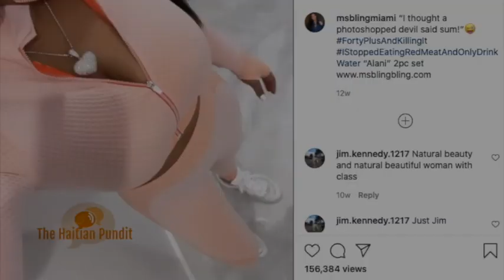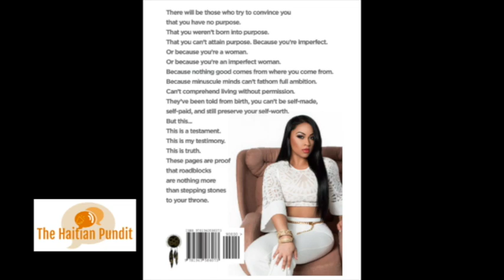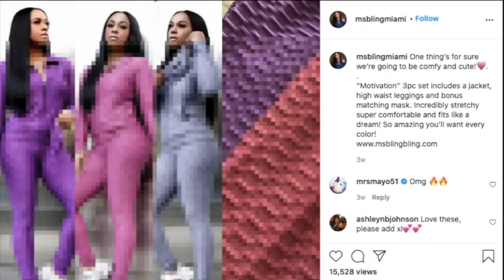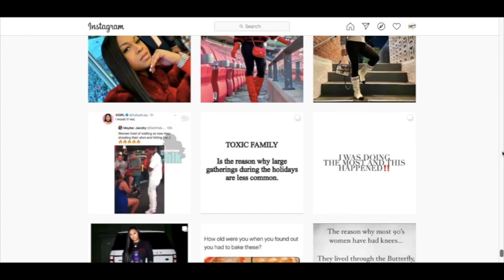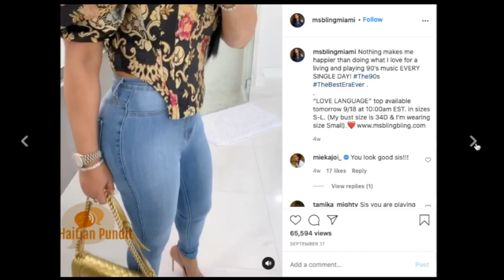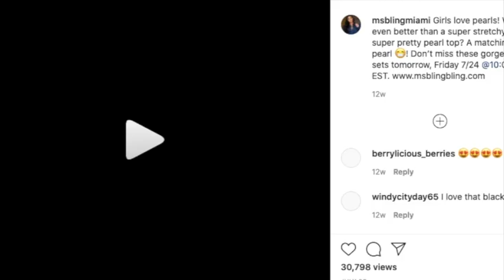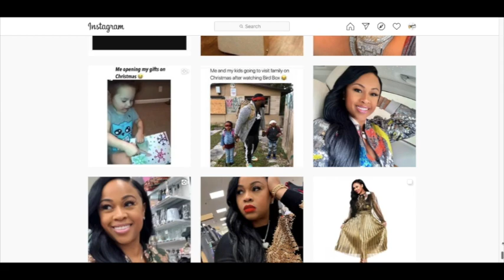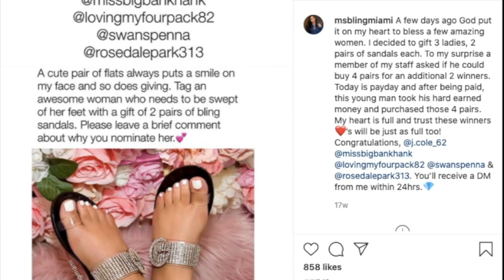Self Made - Self Paid Ms Bling Bon Bagay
Life will never deal any one person a perfect hand or a perfect life. Obstacles are inevitable, disappointments are unavoidable, but optimism is always profitable. "Self- Made, Self-Paid without losing my self-worth" chronicles the life of Pascale Rowe aka Ms. Bling and her uncompromising journey as she discovers the Power of pairing PURPOSE with Prosperity.